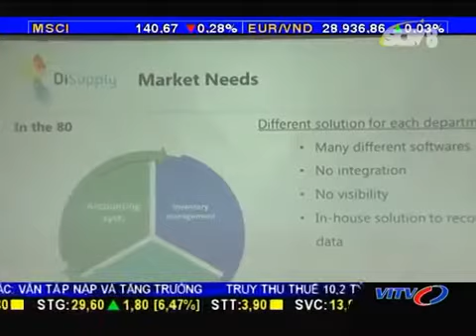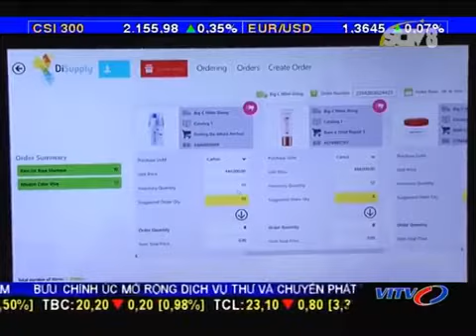[VSC] The Tech & SCM Forum 2014 - VITV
Supply Chain Management nowadays is backbone of enterprises to compete in the market. Raising the effectiveness of supply chains will increase the competitiveness of companies and improve operations efficiency. Technology play vital roll in SCM. With the aim to address fundamental elements for SCM to achieve both business efficiency and effectiveness in supply chains, introducing future trends from the perspective of technologies, encouraging cross-company collaboration in SCM, Vietnam Supply Chain organized the Tech & SCM Forum 2014.

Follow us for most updated information